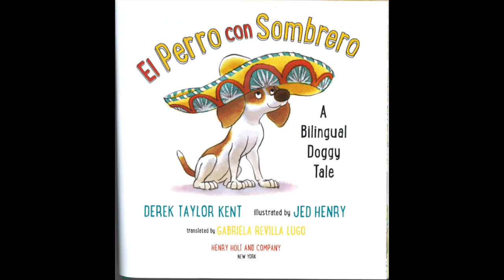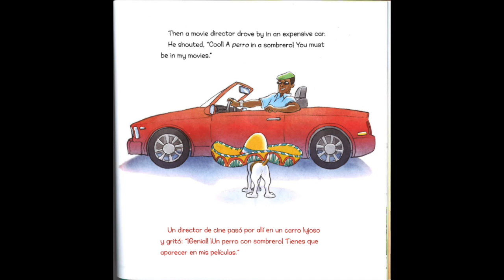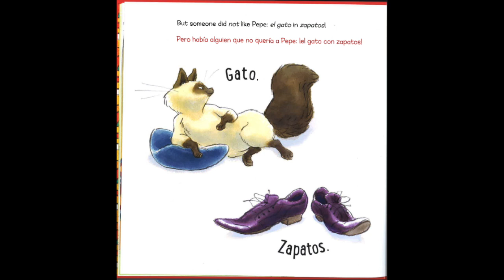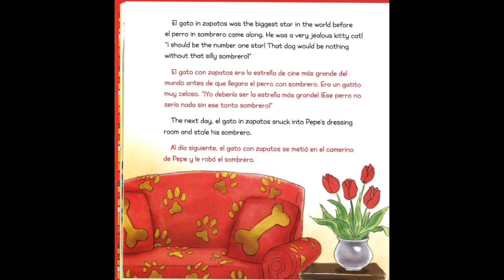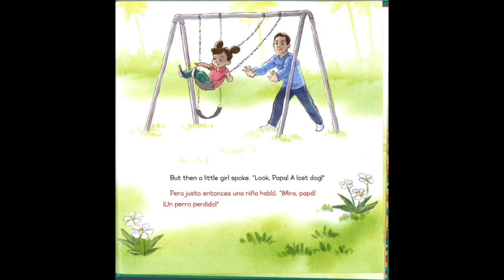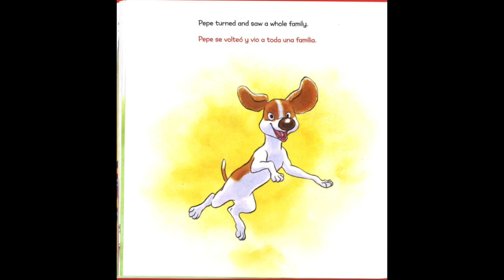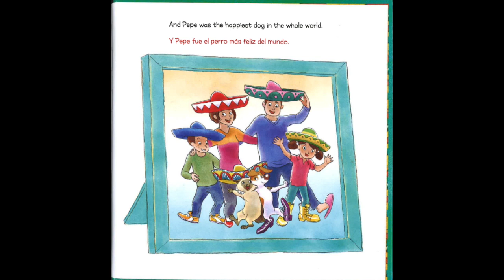CSESTRONG BEDTIME STORY El Perro Con Sombrero BY DEREK TAYLOR KENT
A CSESTRONG BEDTIME STORY featuring ROCORI EL teacher Nicole Wurdak and Cultural Liaison Yajara Lopez